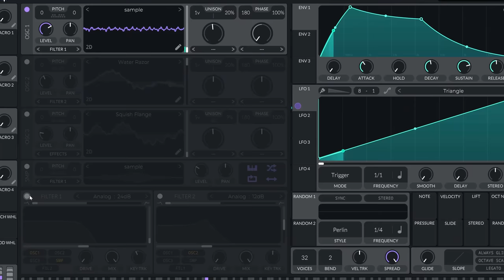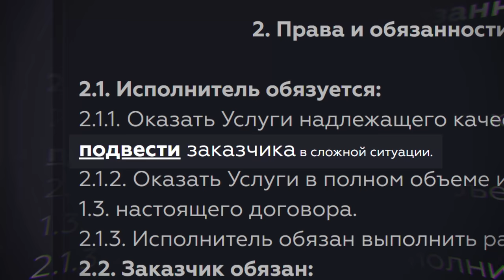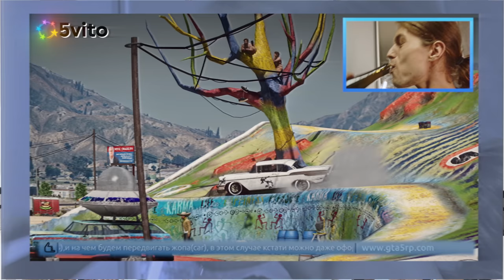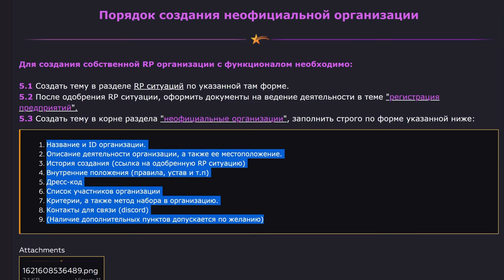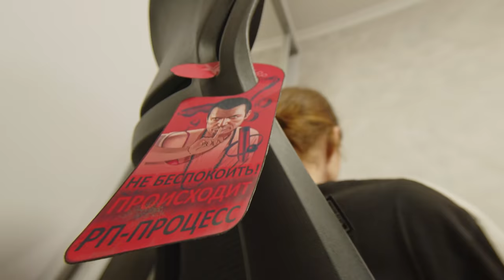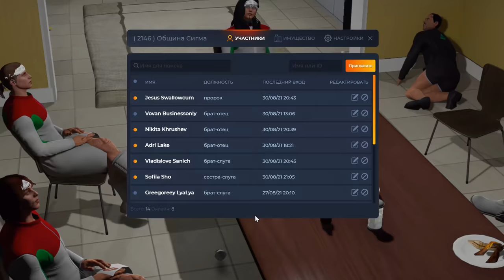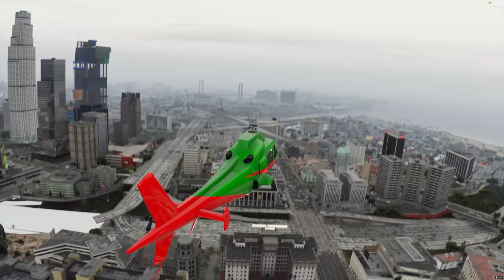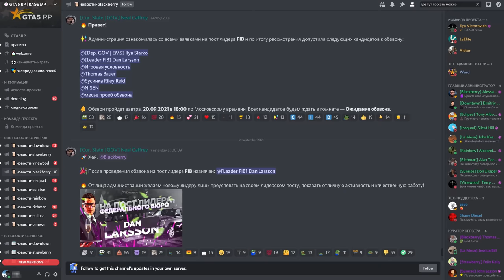открытие сезона📖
Обязательно прочтите преамбулу перед просмотром.
промо-код: slidan
🎬⇝credits:

Внимание! Преамбула обязательна к прочтению для избежания мисинтерпритаций.

Преамбула:
Видеоролик не несёт в себе цели оскорбить или очернить религию. Я сам хожу в церковь, отмечаю Пасху и свячу куличи. Сатире подвергаются непосредственно секты и прочие квазирелигиозные организации — которые, прикрываясь верой, манипулируют и обманывают людей. За референс был взят культ Epsilon из оригинальной игры Grand Theft Auto V (можете посмотреть через веб-архив, например сайт — для ознакомления) и, по большей части, образы персонажей были воссозданы опираясь на оригинальный лор игры.

Соответствие правилам платформы.

1. Лексическое наполнение реплик персонажей.
Сленг, жаргонизмы, маты и прочая лексика, которая может быть воспринята как вульгарная в ролике используется в художественных и юмористических целях. В видео отсутствует хейт-спич реальных людей вовсе (поскольку события происходят в вымышленной вселенной и связаны напрямую с лором игры GTA V). В первые 30 секунд (дольше на самом деле) брани вы тоже не обнаружите — как и предписано действующими правилами монетизации YouTube, и все случаи использования вульгарной лексики подпадают под контекст, который предусмотрен правилами.

2. Адалт-контент.
В видео нагих тел и сцен совокуплления вы так же не обнаружите. Однако, в юмористических и художественных целях в некоторых сценах можно заметить проигрывание таких анимаций внутриигровых персонажей в одежде. Механика самой игры не позволяет воссоздать половой акт никаким образом, и все случаи использования несуразных анимаций очевидно так же подпадают под предусмотренные правилами контексты, очевидно — чтоб поржать с подливой. Га га га. Аналогично, являясь жуткой ханжой, я зацензурил даже слегка оголенные ягодицы моделей садовых гномов: боремся против нудизма как можем.

По поводу возможного отторжения материала религиозными людьми — объяснение дано в начале преамбулы. Пожалуйста, читайте внимательно.

Сценарий видеоролика был сверен с действующими правилами Сообщества YouTube и отдельно с правилами монетизации. А с более подробными трактовками и подтверждениями соответствия содержания видеоролика действующим правилам монетизации и сообщества YouTube, вы можете ознакомиться на следующих разъяснительных страницах от Google:

В ссылках выше вы можете прочитать действующие правила монетизации контента на платформе и убедиться в соответствии им этого видеоролика (читайте непосредственно про острую лексику и адалт контент — чтобы отпали все вопросы)

💿⇝ost:
как отосплюсссь))))

➜ группа с мемами в соц.сети страны-оккупанта (не веду уже давно)